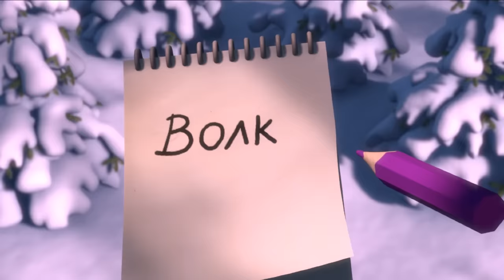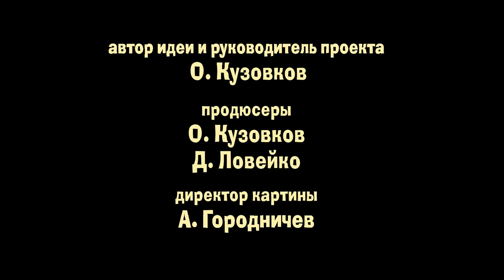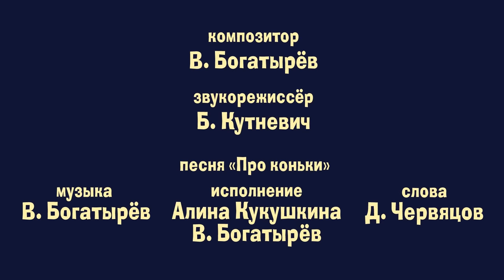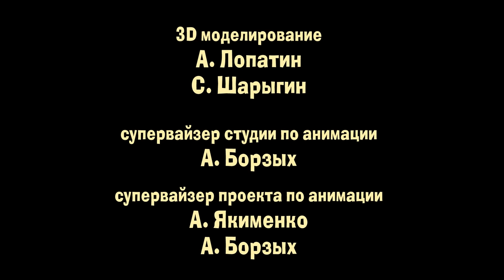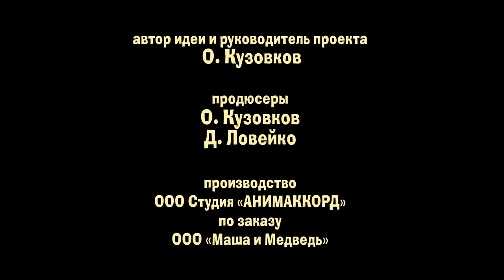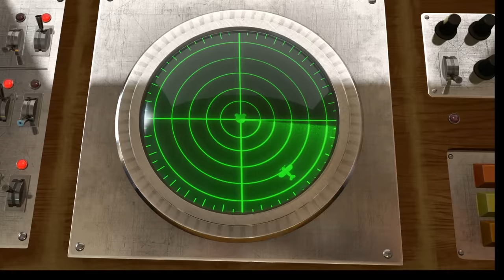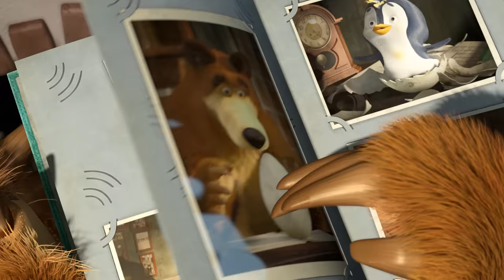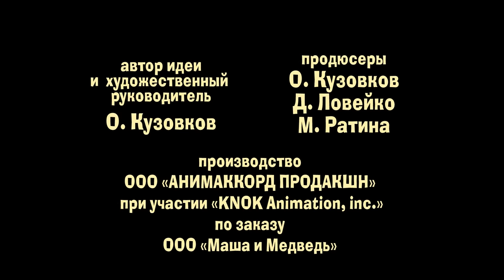Маша и Медведь - Сборник зимних мультиков (все зимние серии подряд)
👱🏻‍♀️🐻 Маша и Медведь - Сборник зимних серий (HD), 2014 год
До весны не будить!, Раз, два, три! Ёлочка, гори!, Следы невиданных зверей, Праздник на льду, Лыжню!, Один дома, Когда все дома.

Смотрите все серии Маша и Медведь, Машины Сказки онлайн на нашем канале YouTube.